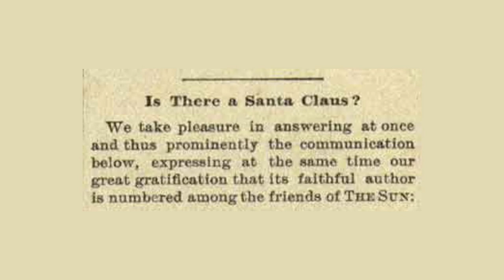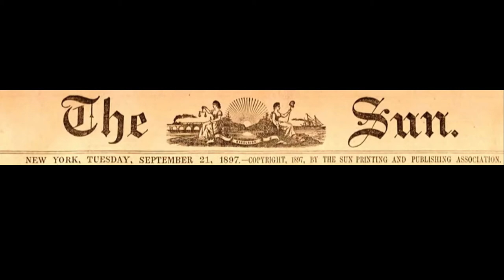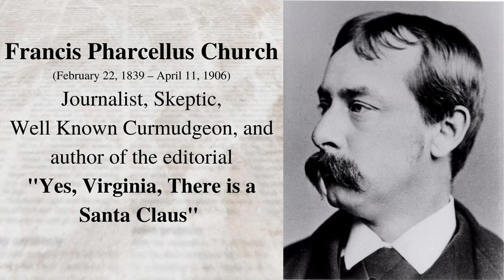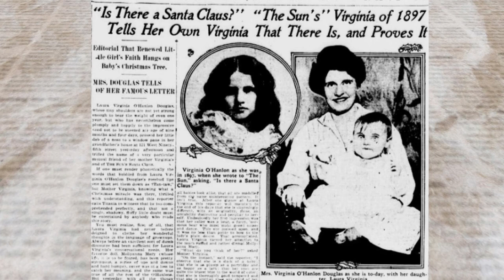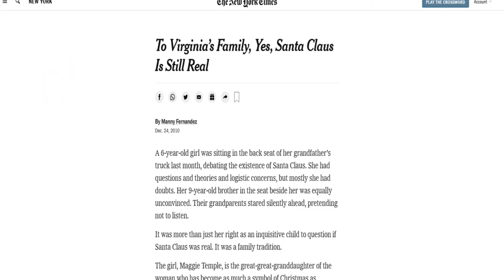Taking Santa Seriously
Rev. Tony and Pancake go on a morning walk and reflect on Santa Claus.  Rev. Tony says he finds the image of Santa Claus who a keeps a nice list and a naughty list discomforting. He much prefers the image of Santa Claus offered by Francis Church in the famous editorial "Yes, Virginia, There is a Santa Claus."  That way of thinking about Santa encourages us to take Santa seriously, but not literally.